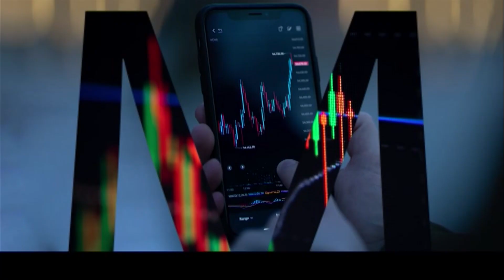WATCH: The Entrepreneurial SME | Roska Artisan Ice Cream Part 2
Roska Artisan Ice Cream started in 2019 with one ice-cream maker and a few recipes to indulge friends and family. Today, the brand's footprint includes a presence at various Superspar outlets, popular stockists, hotel groups and high-end restaurants. On this instalment of The Entrepreneurial SME Rams Mabote sits down with the CEO, Kamal Manilal, and gets a wholistic view on how the company achieved rapid success within the 5-year period.